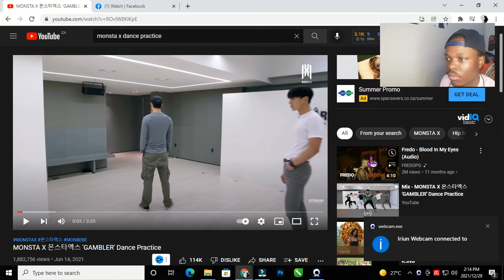MONSTA X 몬스타엑스 'GAMBLER' Dance Practice(REACTON!!!)